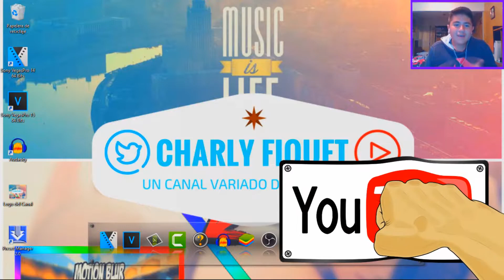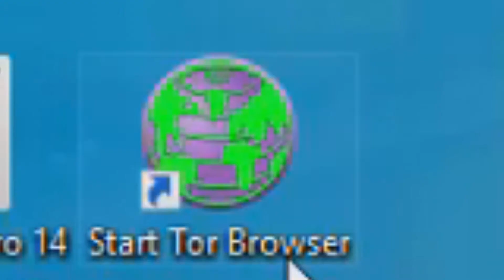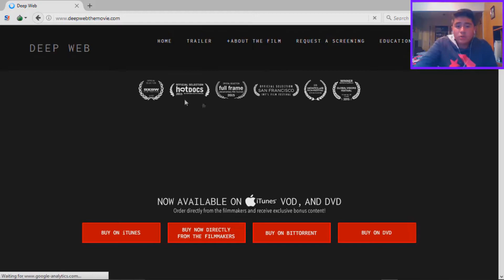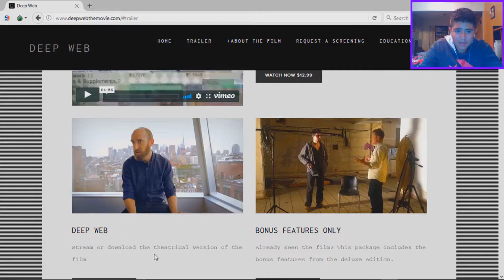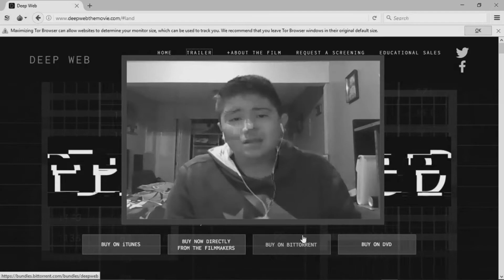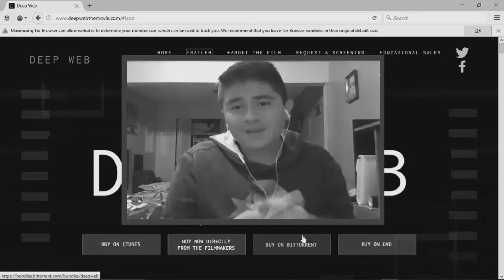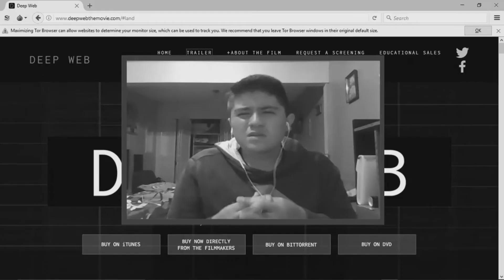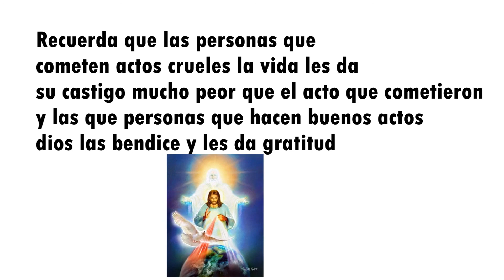El vídeo que youtube no quiere que veas *impactante*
Hola que tal en el vídeo de hoy te enseñare brevemente a como entrar a la deep web,facil y seguro.

¡Cualquier duda o sugerencia déjamela en la sección de los comentarios,por si tienes una idea para un siguiente vídeo!

Nos vemos en el próximo y siguiente vídeo.